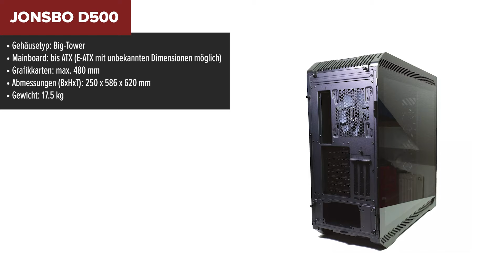TOP–7. Die besten Big-Tower-PC-Gehäuse. Test & Vergleich 2024 | Deutsch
Thermaltake CTE C750 TG ARGB (CA-1X6-00F6WN-01)

be quiet! Dark Base Pro 901 (BGW51)